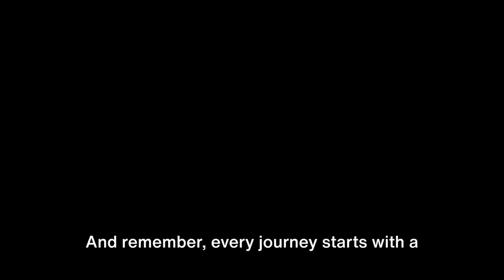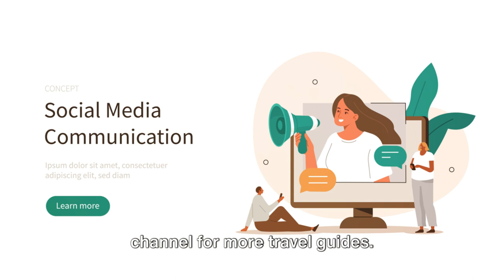Unlocking Los Angeles: Essential Tips For Your Fist Visit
Welcome to Epic Travel Escapes. Planning your first trip to Los Angeles? 🌟 Welcome to the ultimate guide! In this video, we'll delve into essential tips and tricks for navigating the City of Angels like a pro. From must-visit attractions to insider insights, get ready to unlock the secrets of LA! 🌴